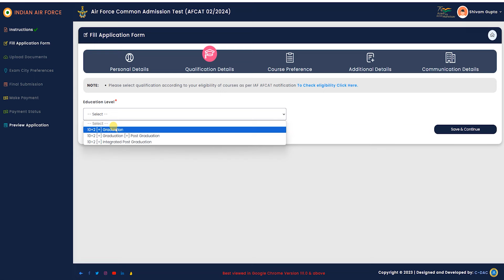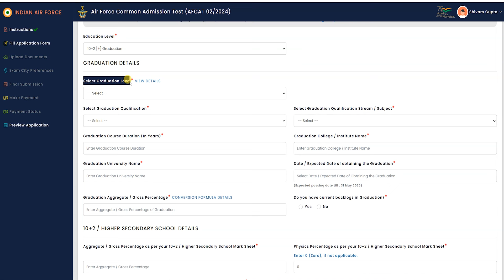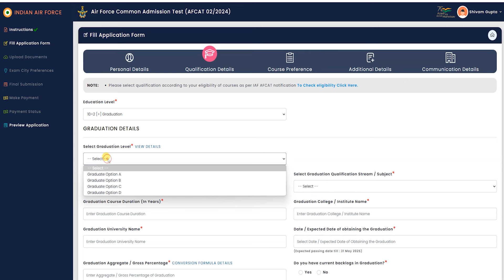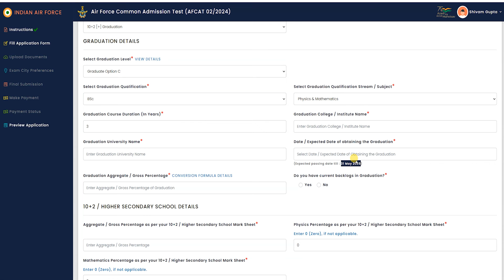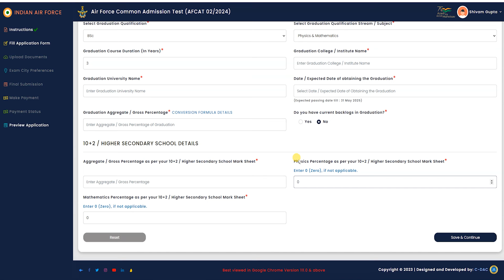Which Option Select in Education Details in AFCAT 2024 Online Form | Graduate Appearing in AFCAT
In this video, I show Which Option Select in Education Details in AFCAT 2024 Online Form | Graduate Options AFCAT 2024 | Graduate Appearing in AFCAT

In detail I cover,
Graduate Option A in AFCAT Online Form 2024,
Graduate Option B in AFCAT Online Form 2024,
Graduate Option C in AFCAT Online Form 2024,
Graduate Option D in AFCAT Online Form 2024,
Which Option for BA in AFCAT Online Form 2024,
Which Option for BSC in AFCAT Online Form 2024,
Which Option for BCom in AFCAT Online Form 2024,
BA Option in AFCAT 2024,
BSC Option in AFCAT 2024,
BCom Option in AFCAT 2024,
Education Details in AFCAT Online Form,
Select Education Details in AFCAT Online Form,
Fill Education Details in AFCAT Online Form